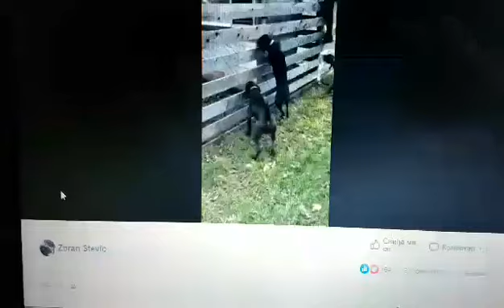Svezana divlja svinja i kerovi, novi snimci(1)